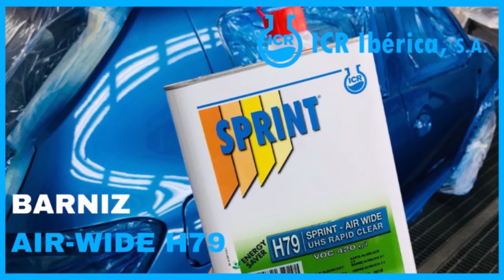Як пофарбувати машину в складний колір Mazda46V фарбою Sprint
Дізнайтеся, як легко та швидко нанести один із найскладніших кольорів. Перегляньте  відео, де я дам вам поради, як наносити колір OEM Mazda 46V, без гострих країв і без смуг у кольорі.
У цьому відео все, що вам потрібно знати про кольори Sprint 46V з тонованим лаком.

✦ За консультацією технолога звертайтеся по